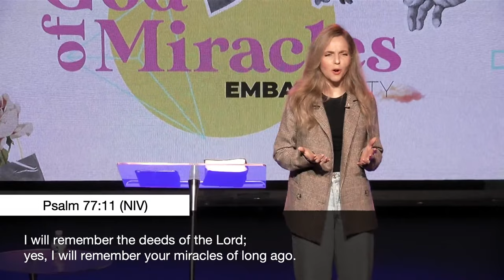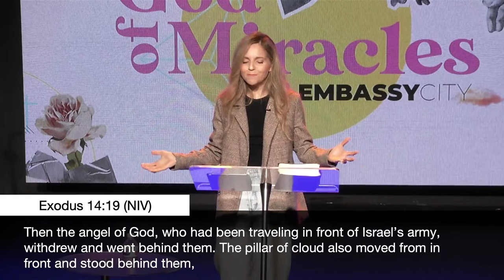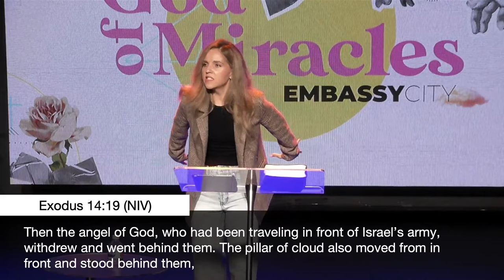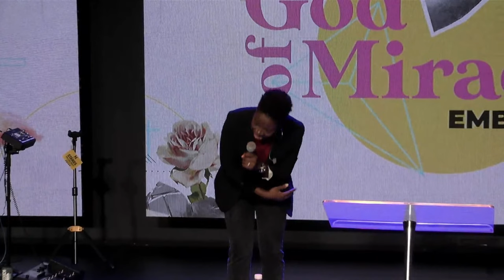"God of Miracles: Week 3 - The Middle of a Miracle" Embassy City